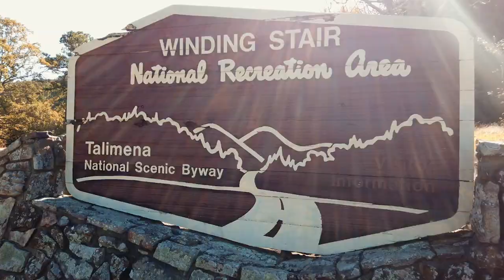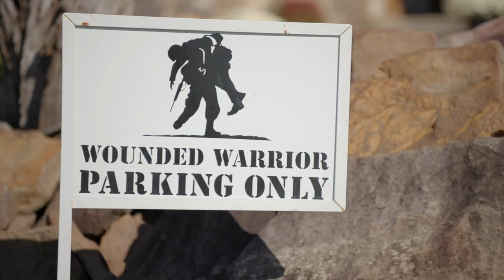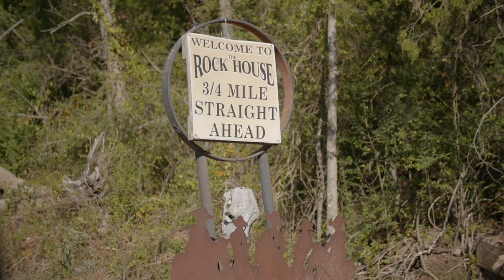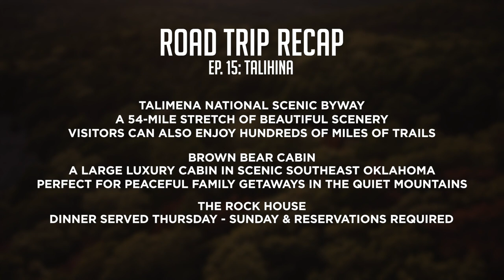RoadTripOK: Ep 15 - Talihina OK | Oklahoma Tourism and Recreation Department | TravelOK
Episode 15 follows the RoadTripOK team as they travel to beautiful Talihina, Oklahoma. Wind your way through the Talimena National Scenic Byway, retreat at the serene Brown Bear Cabin, and savor every bite at The ROCK House!
Remember to check in each Wednesday for a new episode featuring the state’s best attractions, tastiest restaurants, most standout festivals and passionate Oklahomans sharing their unique stories.